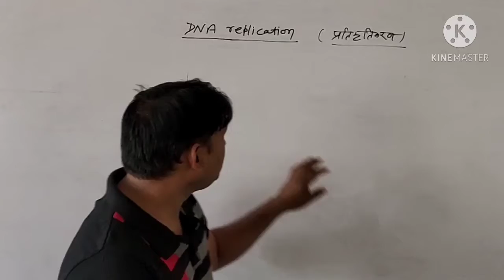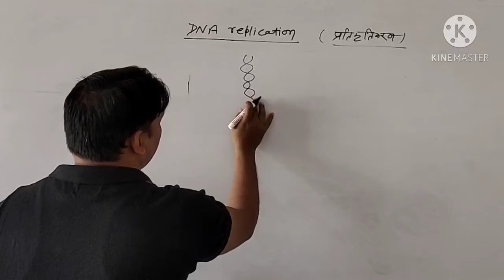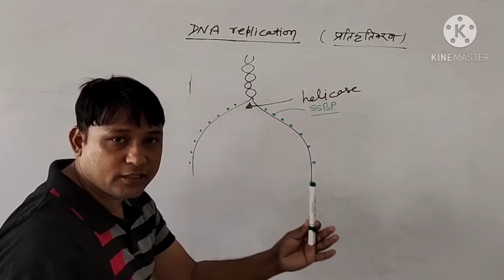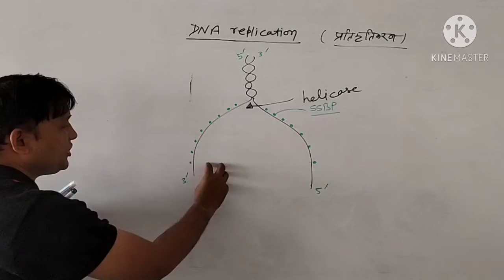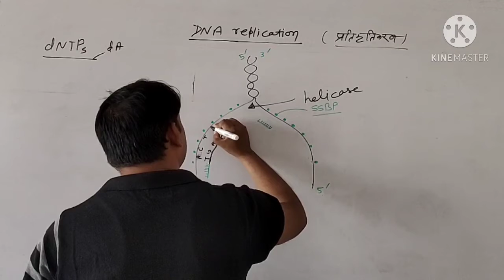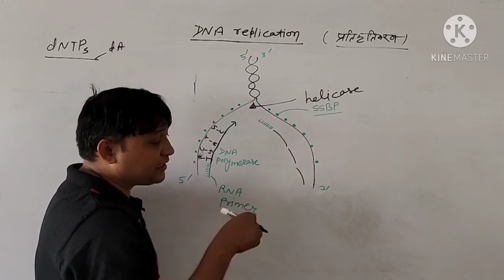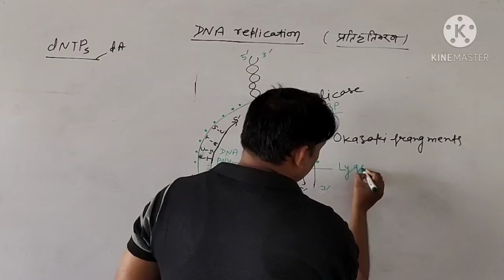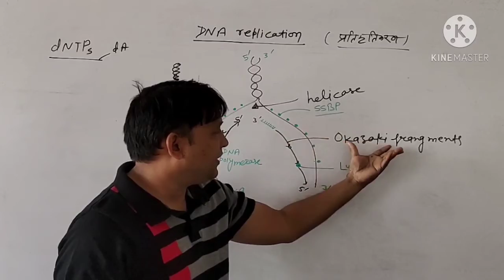DNA Replication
B.Sc.Zoology